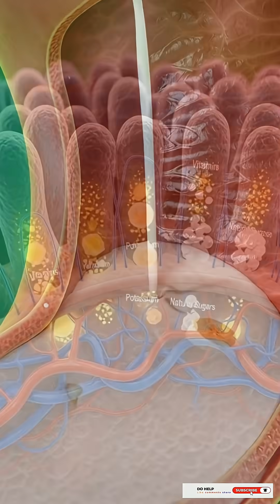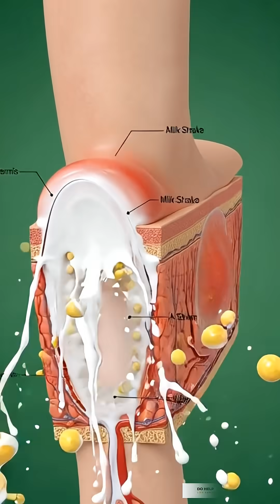What Happens Inside Your Body After Drinking a Bananas Milk Shake? | 3D Anatomy Breakdown